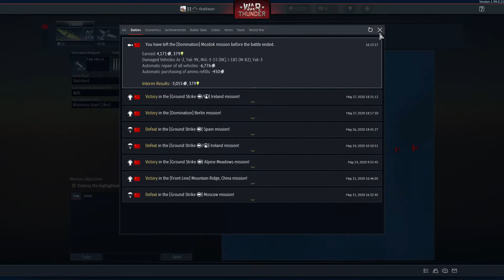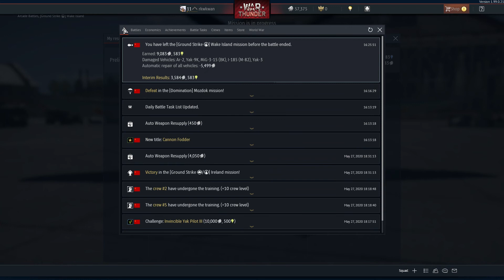getting teamed up on |War Thunder ep 94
well it seemed like it